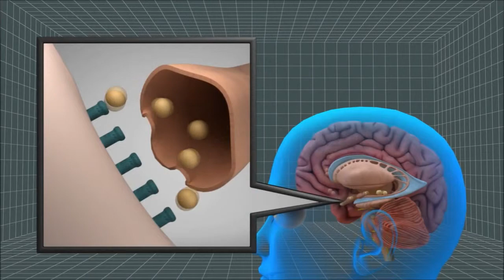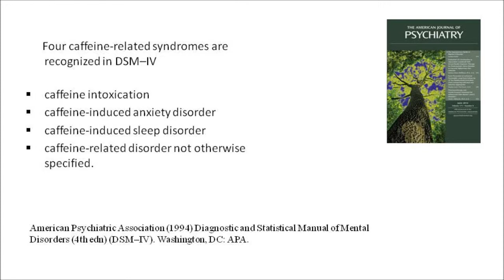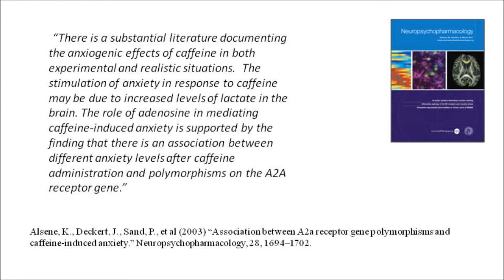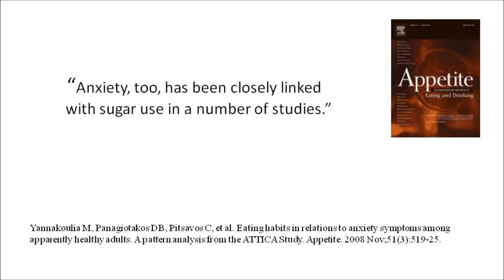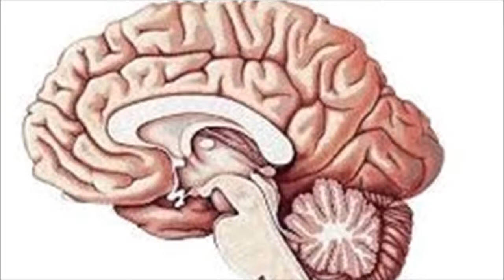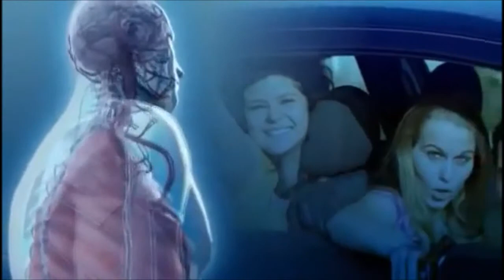Caffiene and Sugar; Why not?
Evidence-based review of scientific literature on common psychoactive stimulants; caffeine and sugar